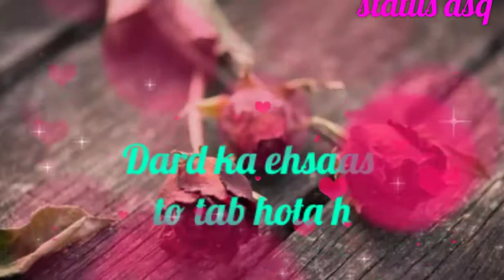karke mohabbat kisi se ye dil rota hai